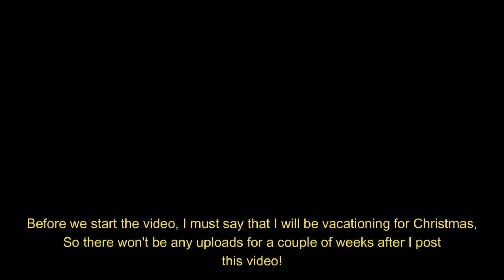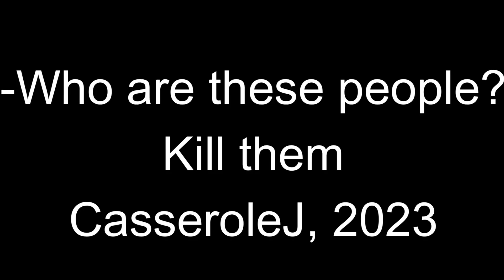GETTING SWARMED BY KILLER ZOMBIES | Plants Vs Zombies: Horror Edition Part 2.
In today's episode we scrambled our way through night two, and unlocked new plants!